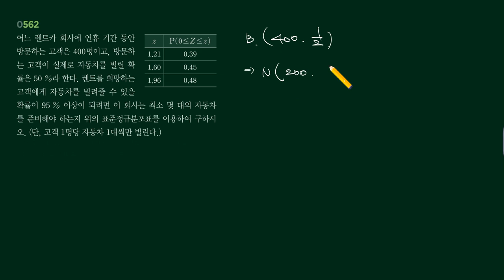RPM 확통 562